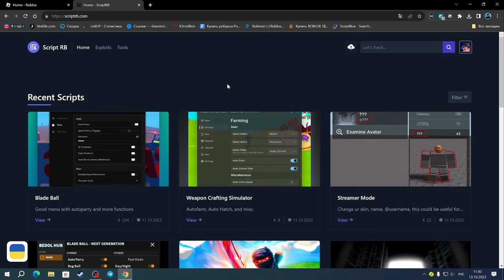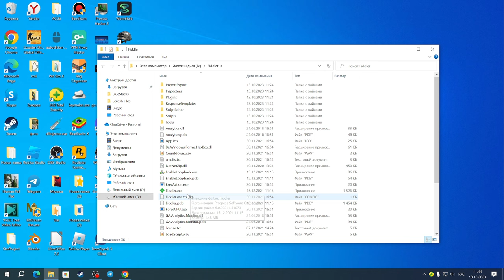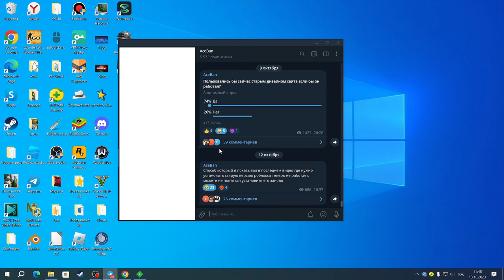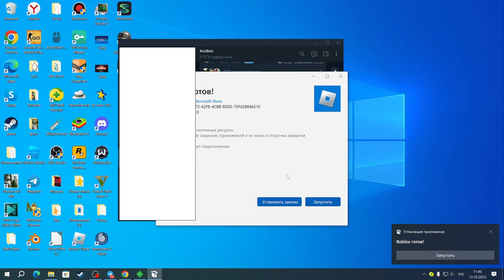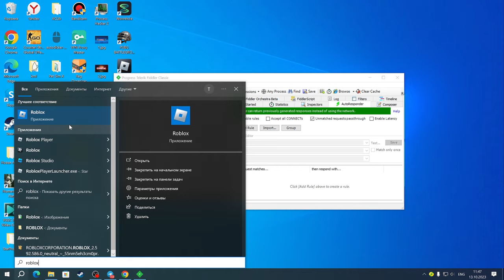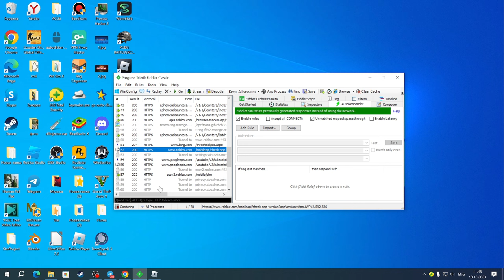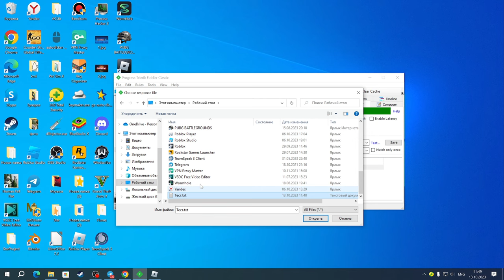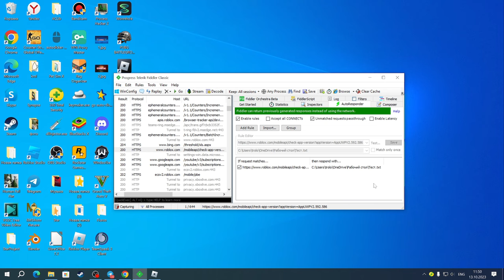НОВЫЙ СПОСОБ КАК ИГРАТЬ С ЧИТОМ ЧЕРЕЗ МАЙКРОСОФТ СТОР | УСТАНОВКА СТАРОЙ ВЕРСИИ РОБЛОКСА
Сегодня в ролике вы увидите новый способ как скачать старую версию роблокса от майкрософт стора для того чтобы пользоваться читом.

Код для файла: {"data":{"UpgradeAction":"None"}}
Соц.сети

Не читать.